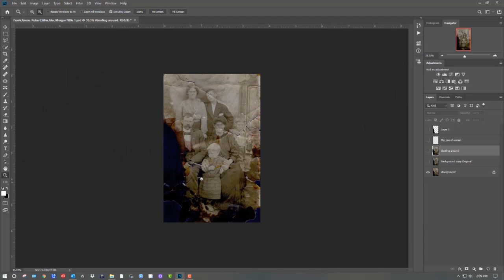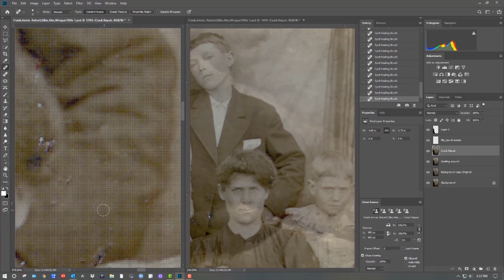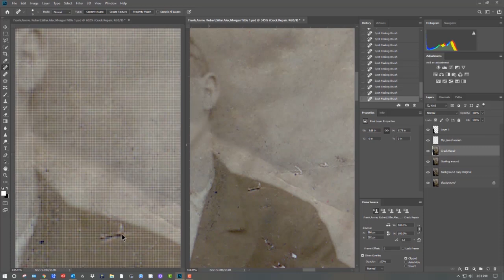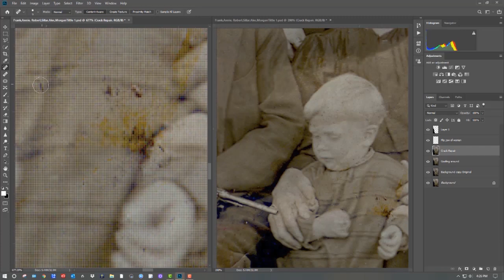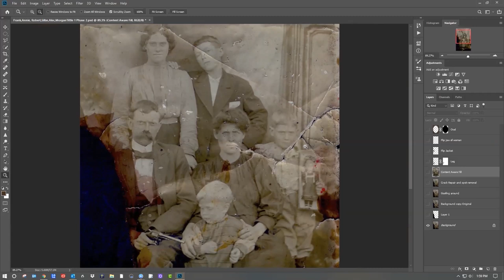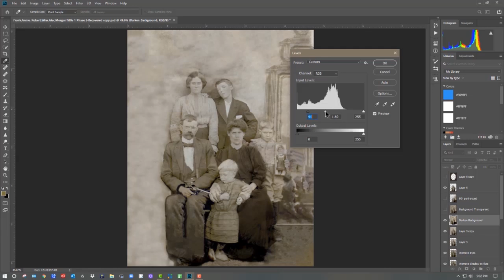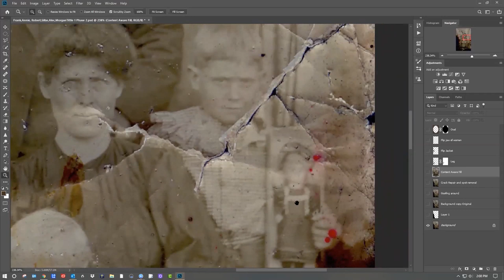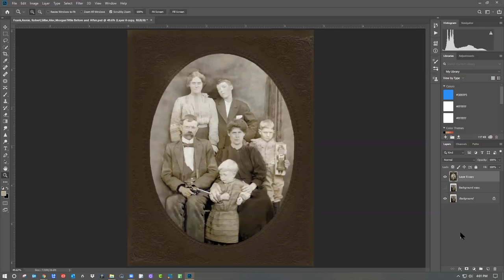Photo Restoration and Tittle Family Story using Photoshop CC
Watch this old photo restoration using Photoshop CC and listen to the story of the Tittle Family Story as told by their descendant Debra Andrew.

▶️ To get Adobe PHOTOSHOP CC for as little as $9.99 per month, follow the link below, click on "Learn More," then scroll down to "See all plans and pricing." This Adobe link helps support Genealogy TV.

➡️More information about this photo from Debra Andrew "“The family last name is Tittle.  The man with the gun is James Francis “Frank” Tittle, the toddler in front is Jonas Pete Tittle, mother holding him, is Susan Anna “Annie” Potts Tittle, next to her is Morgan Tittle.  In the back in Sillar Tittle, and Alex Tittle. The family lived in Marion County, Alabama near Haleyville, which sits on the border of the county of Winston.  Photo circa 1906.”